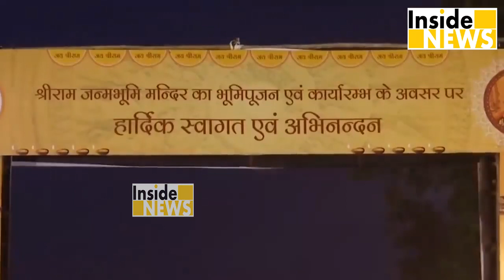राम जन्मभूमि के भूमिपूजन से पहले ही दिवाली मना रही है Ayodhya